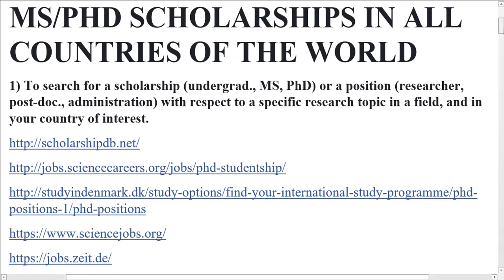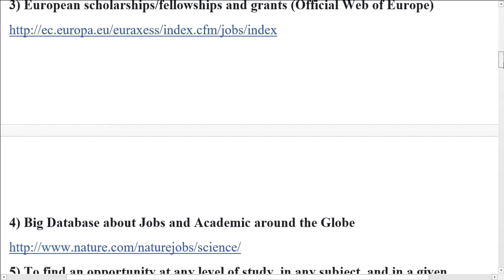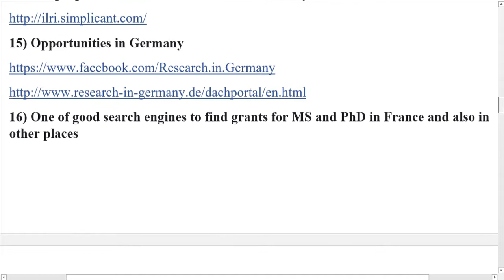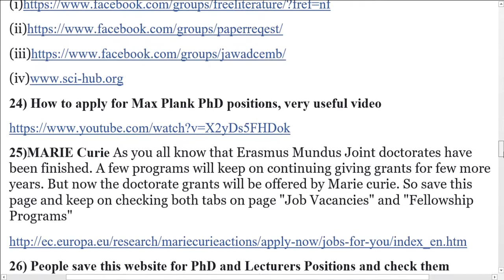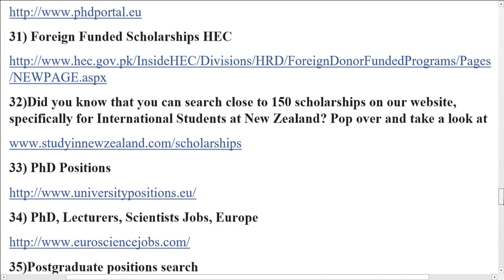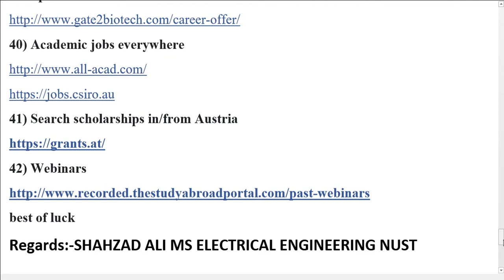LATEST FULLY FUNDED MS & PHD SCOLARSHIPS 2019